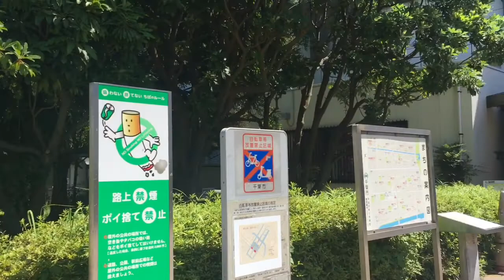7 10Google マップローカルガイドのojtに